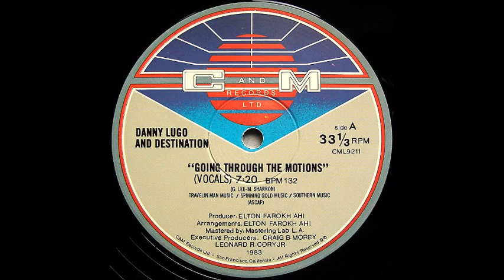Danny Lugo And Destination – Going Through The Motions [83]